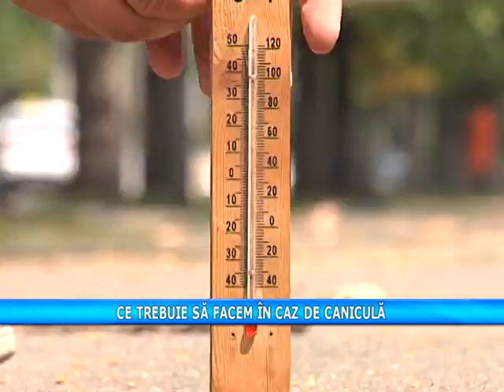CE TREBUIE SĂ FACEM ÎN CAZ DE CANICULĂ